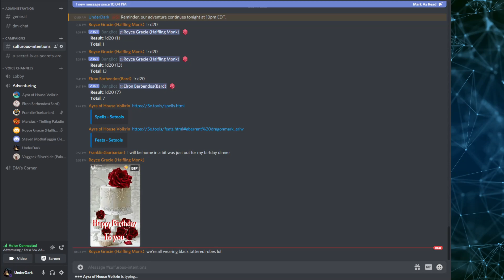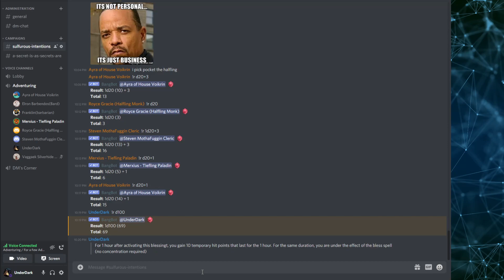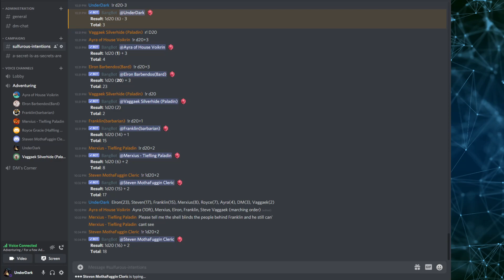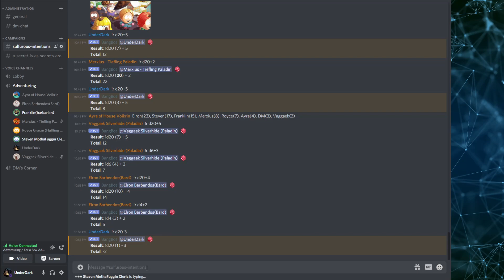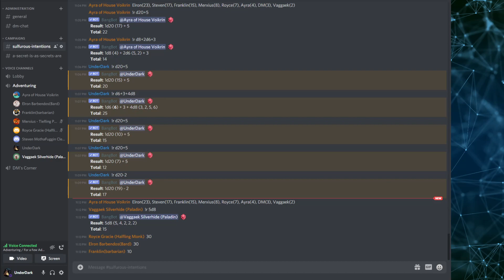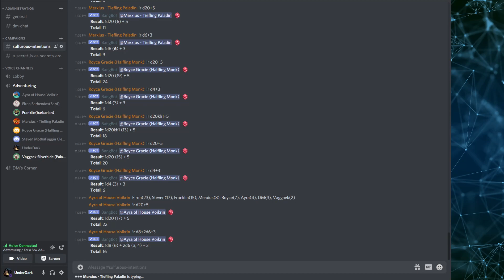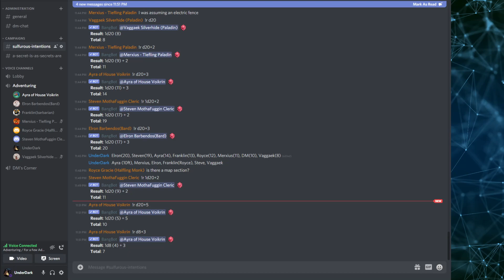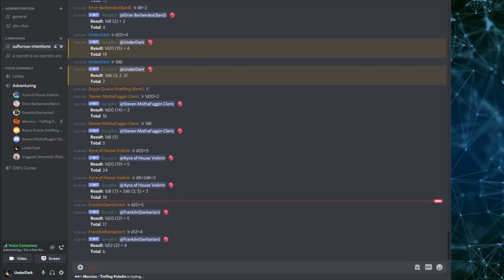Sulfurous Intentions 2021-05-14